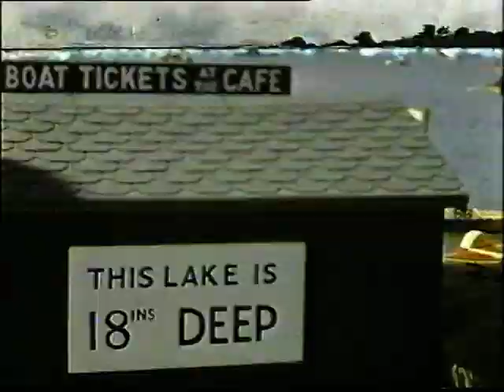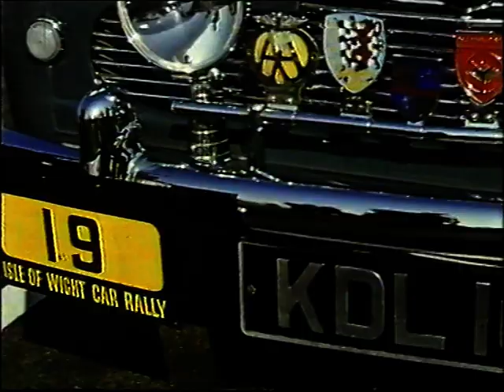Isle of Wight - In The Past - Part 2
old movie film of the isle of wight-from the 1920's to the 1950's